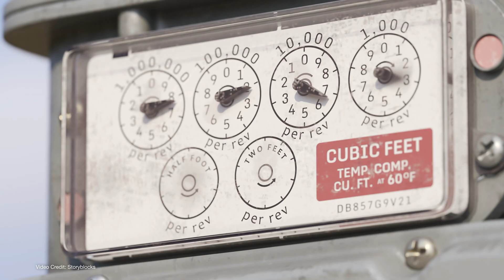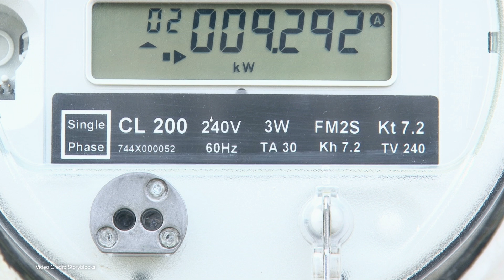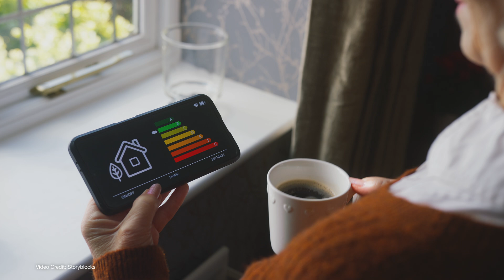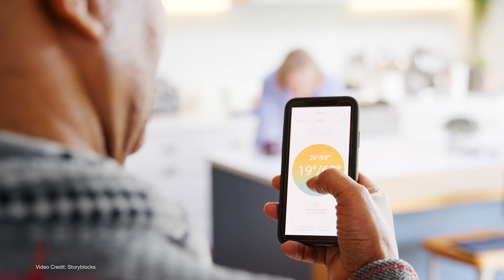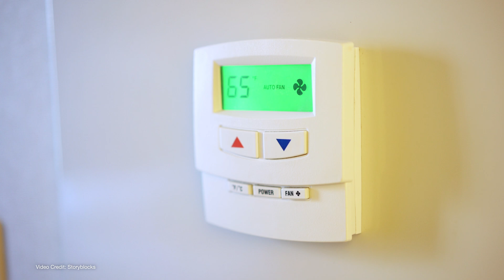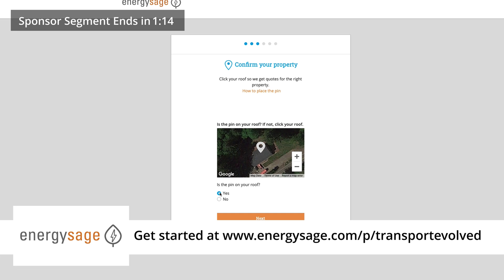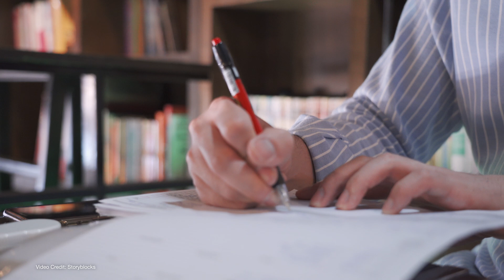How to Fall In Love With Solar This Valentine's Day! (Sponsored by Energy Sage)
Today’s video is sponsored by EnergySage - Start your journey to a cleaner, greener future by heading

Last week on this channel, we told you some of the Solar terms you should get to know if you're interested in going solar at home. This week, it's all about Learning To Fall In Love with Solar (It is after all, just about Valentine's Day!)

So if you're wanting to make sure you have the perfect relationship with new solar at your home this February - look no further!

00:00 - Sponsor Shoutout
00:19 - Introduction
01:30 - Editorial note - watch the previous video!
01:49 - Find a Good Match!
02:12 - Know your energy consumption
03:08 - Reading your Utility Bill!
05:45 - Making Sure You're Compatible
07:26 - Energy Efficient?
08:21 - Go back and watch video #1!
09:07 - Sponsor Segment!
10:34 - Healthy expectations and picking the right partner!
12:35 - Thanks, and Goodbye!

Script: Nikki Gordon-Bloomfield
Presenter: Nikki Gordon-Bloomfield
Camera, Coloring: Michael Horton
Editor, Producer: Nikki Gordon-Bloomfield
Art and Animation: Erin Carlie